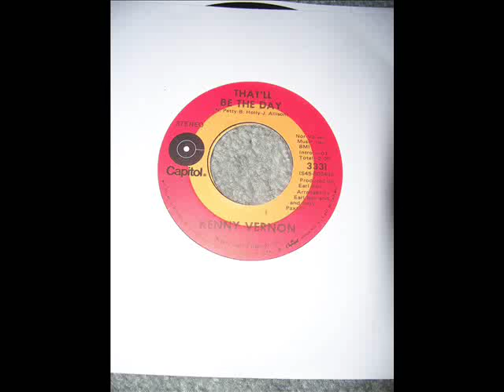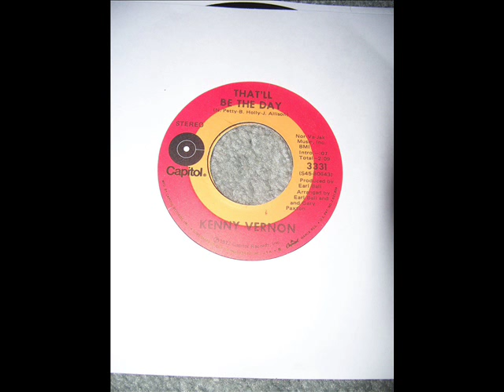Kenny Vernon "That'll Be The Day"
While not a huge hit for Kenny, only reaching #56 in 1972, I wonder where Buddy Holly's career would have eventually taken him had he not perished in that 1959 plane crash. I think eventually he would have been a solid country hit maker come the later 60's and 70's. Kenny does a pretty good version of this oft-covered tune, and this one is for a sweet lady named Lizzie. Enjoy!